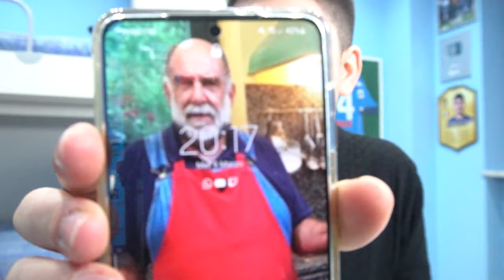🍟 QUANTO McDONALD'S RIESCO A MANGIARE dopo 24 ORE di DIGIUNO? (Estremo)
Ho provato a fare un nuovo esperimento per il mio corpo e ho voluto condividerlo con voi. Oggi ho deciso di provare quanto McDonald's riesco a mangiare dopo 24 ore di completo digiuno. Secondo voi ho superato la sfida?